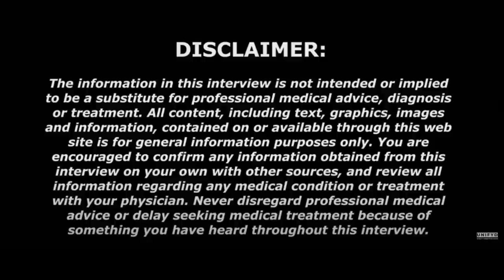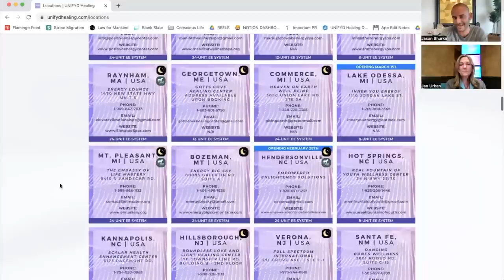MIRACLE STORIES in Swanton, OH | UNIFYD Healing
Love,
Jason :)